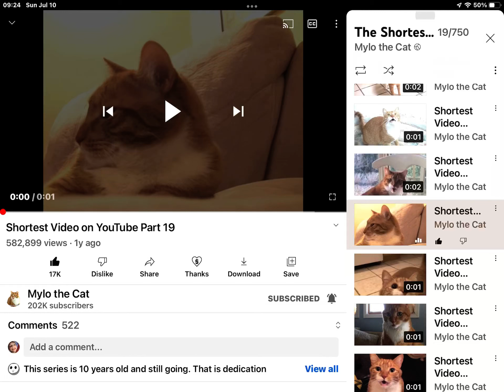Longest Video On YouTube Part 19